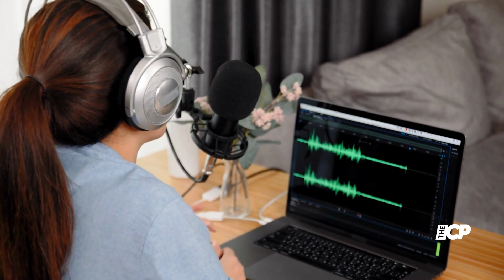James Corden’s late night talk show replacement Who is It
Taylor Tomlinson has been tapped to helm James Corden’s late-night talk show time slot but fans aren’t happy about the sudden twist.  The comedian is delighted to get a new job as host after being a stand-up comedian for years

James Corden | Late-Night Talk Show | Comedian